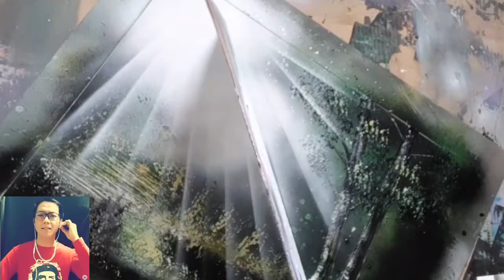HOW TO SPRAYPAINT SUNLIGHTRAISE IN THE FOREST BY GREGGY PALCON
THE SINGING PAINTER
SPRAYPAINT ARTIST GREGGYPALCON

backgroud song
cover yours truly
GREGGY PALCON